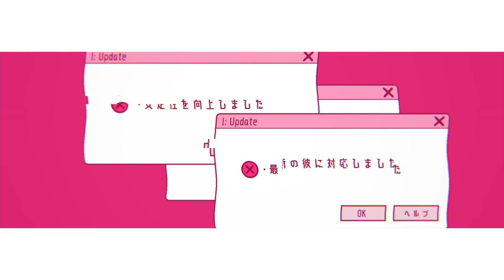アタシ：アップデート / 香椎モイミ feat. 可不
Music&Lyrics 香椎モイミ

CeVIO AI 音楽的同位体 可不(KAFU)にて制作しました。
音楽的同位体 可不(KAFU)　2021/07/07 発売！
音楽的同位体 可不(KAFU)はバーチャルシンガー花譜の歌声をもとにして創られた音声合成ソフトウェアです。

歌詞
異常に眠たいし
世界はあまり優しくないので
「アタシ：アップデート」を開始しました

あの人のこと忘れたい
苦手なチョコも食べたい
だめだめなとこ
一つ残らず削除だ！

またガッカリなアタシの傷み
「柄じゃない」なんて言わないで
もういいじゃん好きに生きたいよ
(ただ“好き”って何？)
バージョン今9.5
(ど、どう？)
10年後は何.5？
どうにか笑いたい
てか絶対泣きたくない

君の吐いた言葉
ずっとここに刺さったまんまで
熱いシャワーでも取れやしなかった

優しい人にならなくちゃ
あと5キロ落とさなきゃ
惰性サヨナラ
アタシ自分を好きになりたい！

・不具合の修正を行いました
・安定性を向上しました
・最新の彼に対応しました
・深刻なバグを削除しました

ああもうどこにもいない
あの日の弱い私
どうしてこんなに
涙が溢れてくるの？

また「ガッカリ」が聞こえてくるの
ほらしっかりと耳ふさがなきゃ
アタシ自分をやめたくない
(またクラッてくる)
バージョンは非表示です
(だ・め)
存在する、大丈夫
ひとりで歩くよ
もう絶対泣きたくない